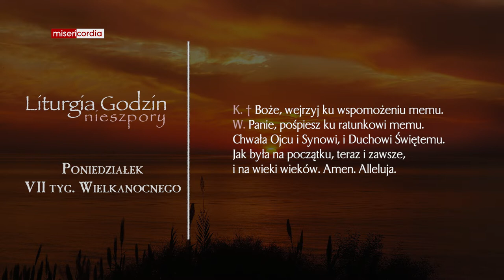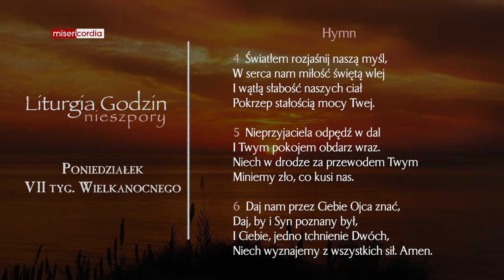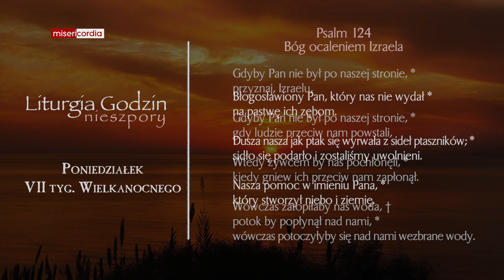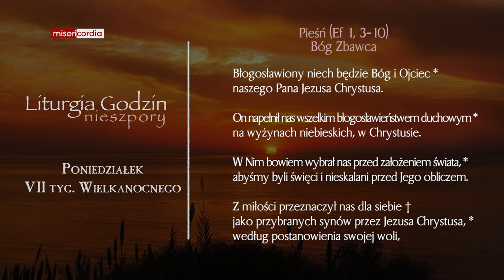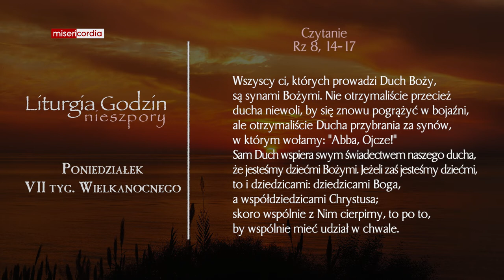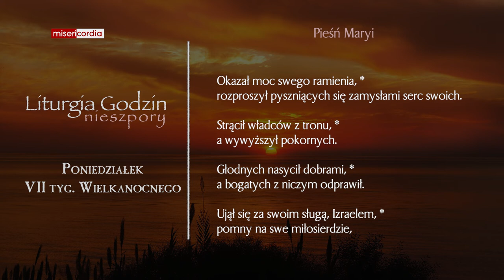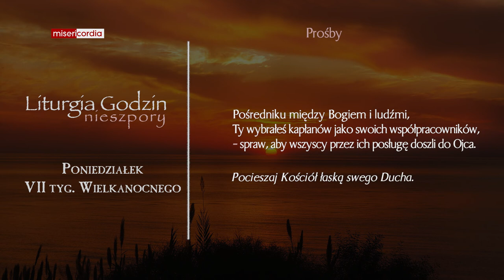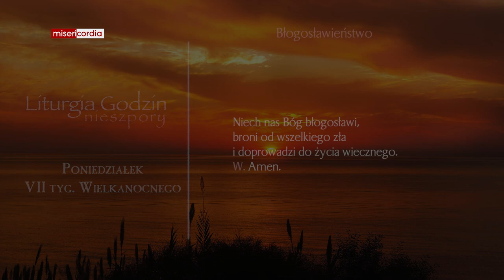Liturgia Godzin | Nieszpory | Poniedziałek, VII tyg. Wielkanocnego